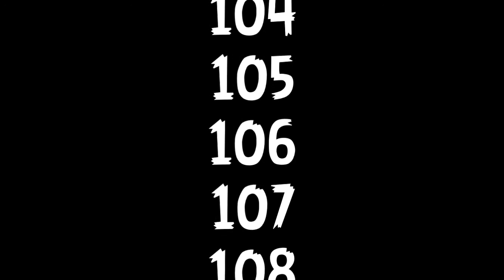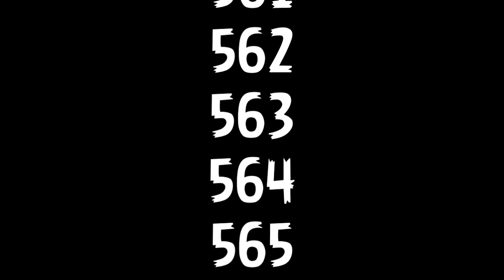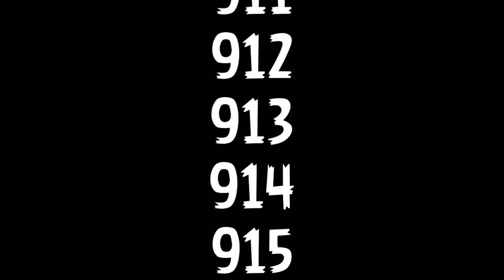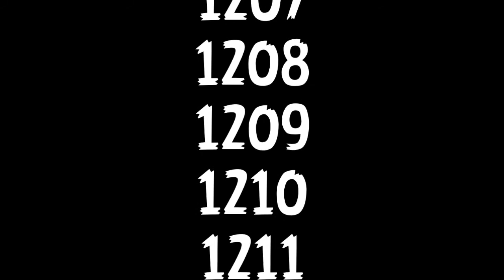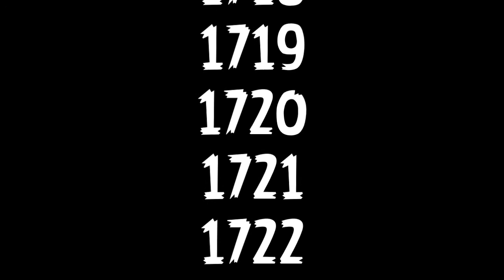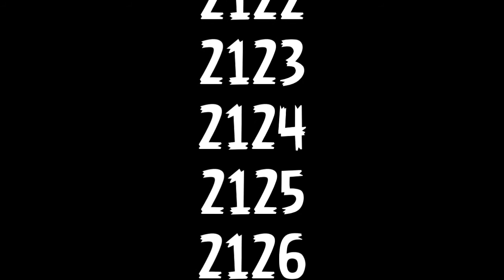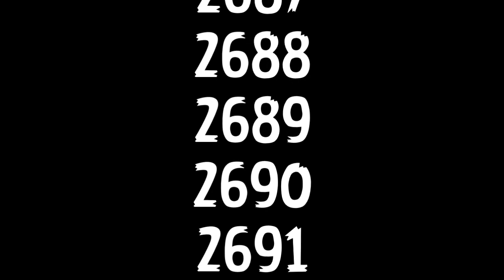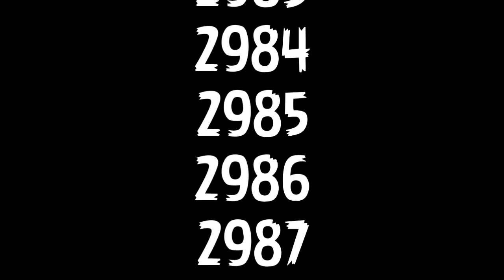Credits Counting Numbers 1 - 3020 (10 Minutes)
Minecraft - Danny
Minecraft - Minecraft
C418 - Cat